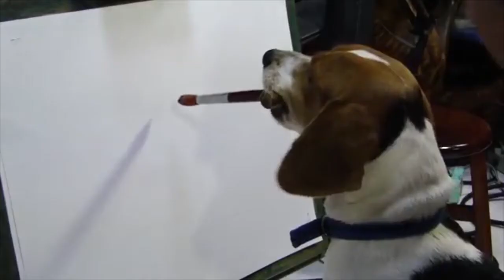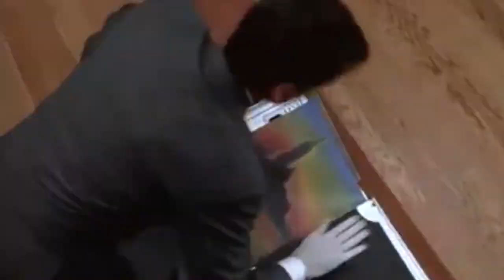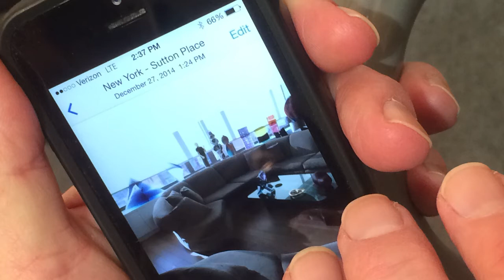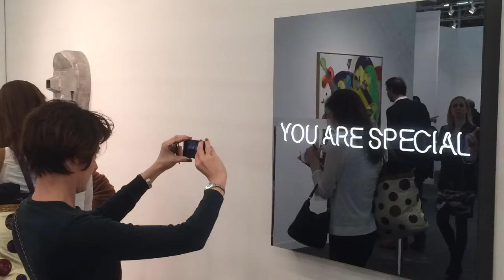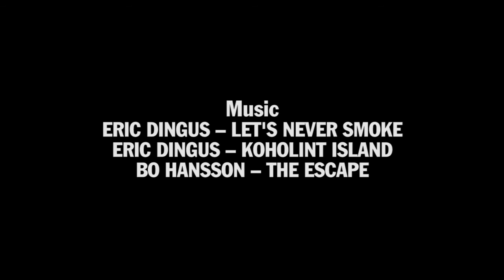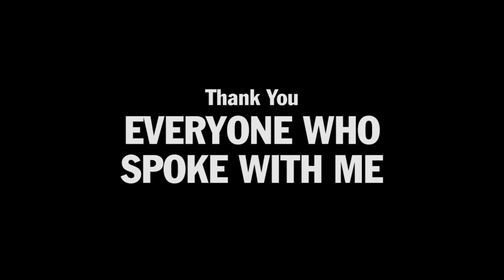The Armory Art Fair 2015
At the invitation of I visited the 2015 Armory Art Fair and spoke with fair attendees, presenters, and guards. Here is a slideshow of some of the interesting people I met, and artwork I saw.